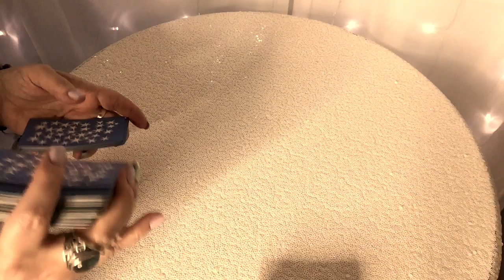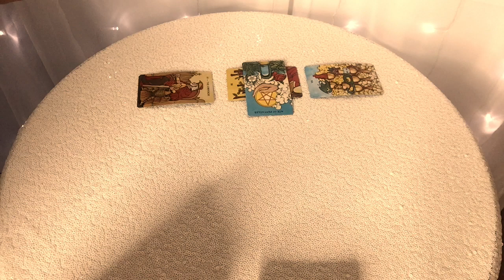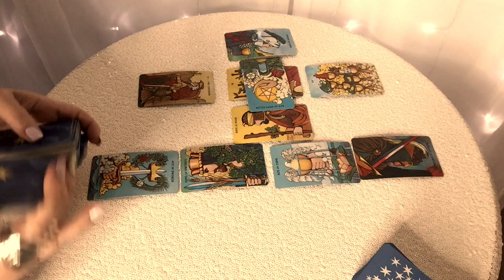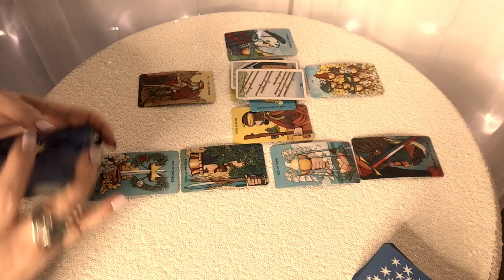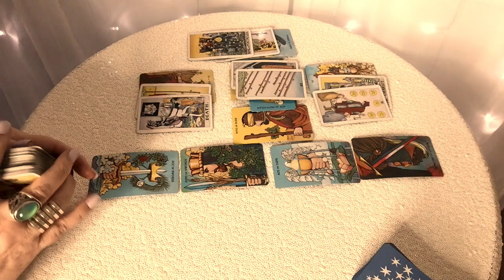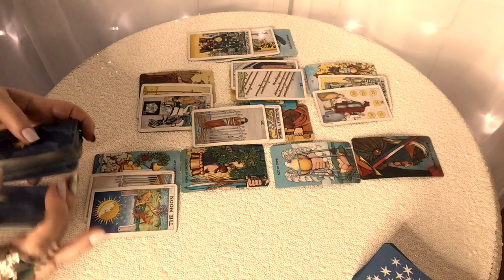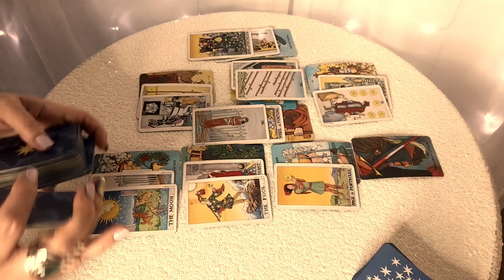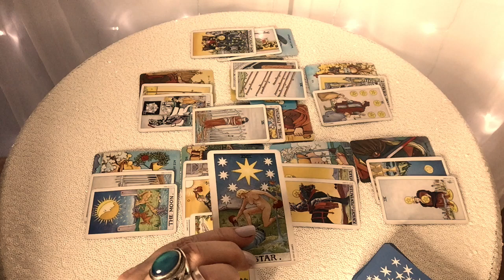Libra! Standing Your Ground, Not Taking Disrespect From Anyone! September 2019